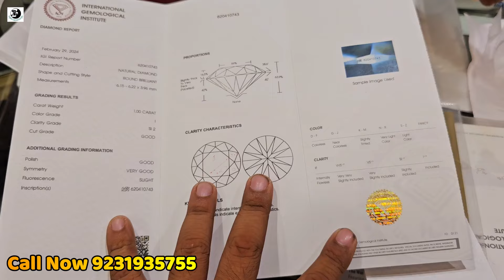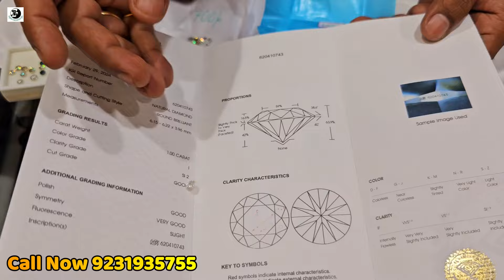বেস্ট গ্রহরত্ন মার্কেট | পাথর কাজ না করলে টাকা রিটার্ন | Gems Stone Best Seller in West Bengal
Address 1- Barasat Haritala more ( K.N.C ) Road

 Address 2- 81 Bibakanando Road, Girish park ( Shimla bus stand ar pichon e )